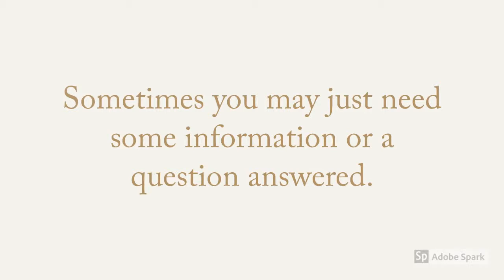FAQ: Helpline Calling Process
What happens when you call our Helpline and speak to a Customer Service Specialist?  How do we connect you with the resources you need? We hope this video helps answer a few questions about the Helpline calling process.